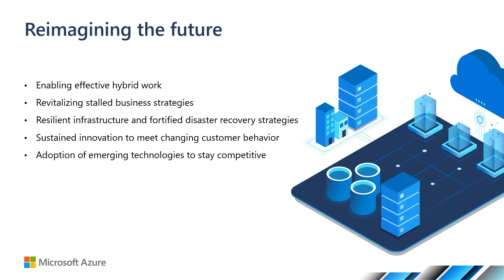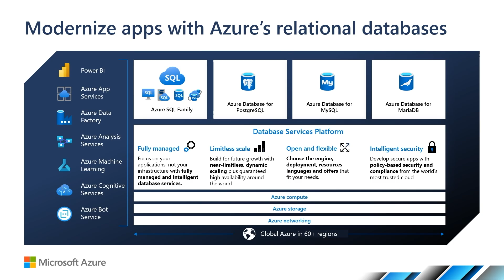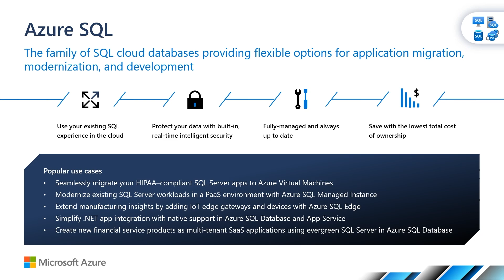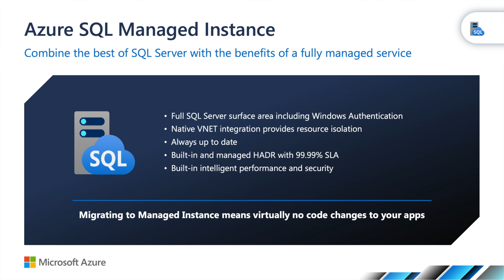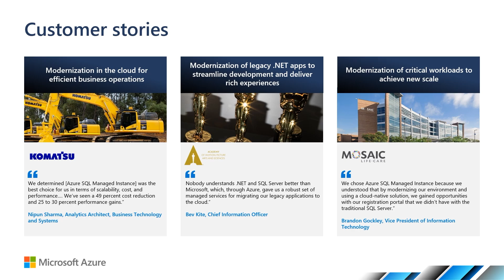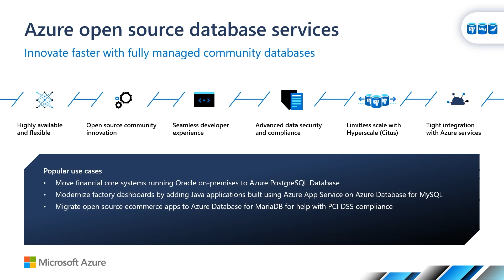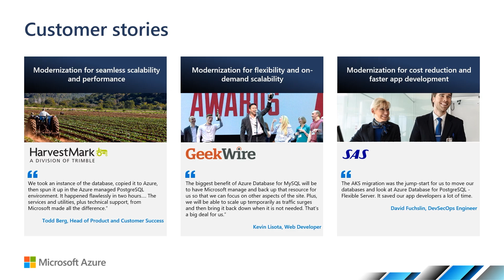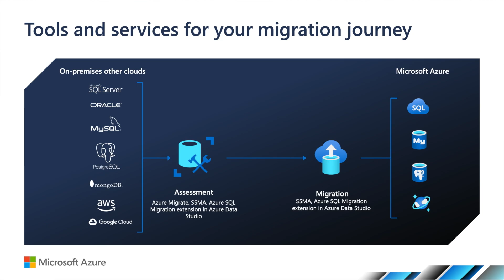Modernizing your relational data with Azure, with Bob Ward, Principal Architect, Azure Data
Join Bob Ward, Principal Architect, Azure Data, to learn Why Azure is the best destination for your relational data. Understand the challenges businesses face today, and how Azure relational database services can help solve those challenges. Hear about the tools and strategies available once you decide to make the move to Azure.

Learn more and get expert help at Azure.com/AMMP.